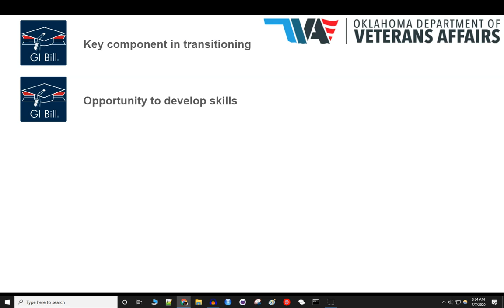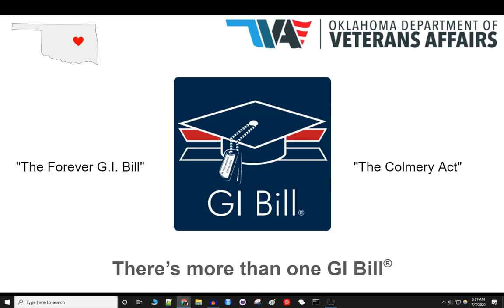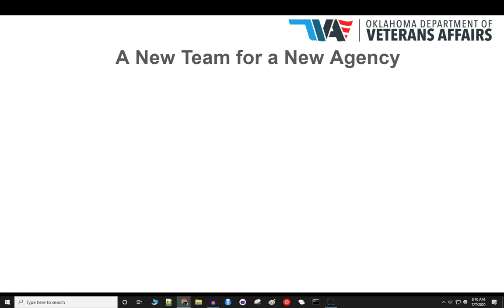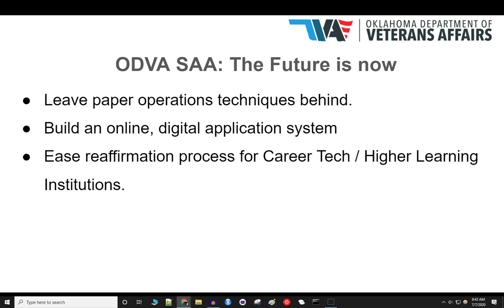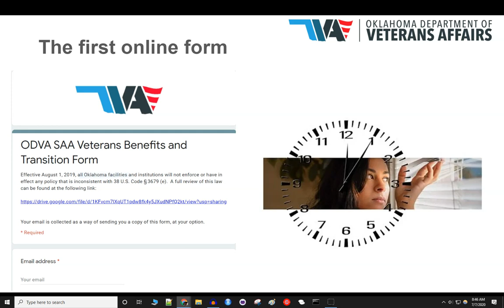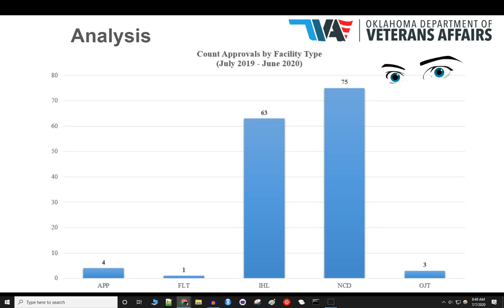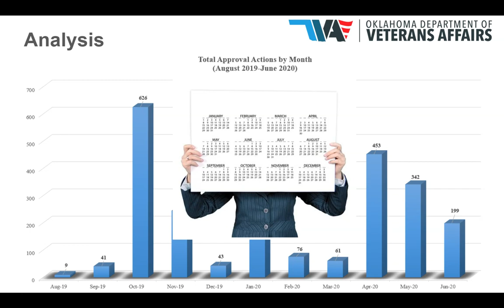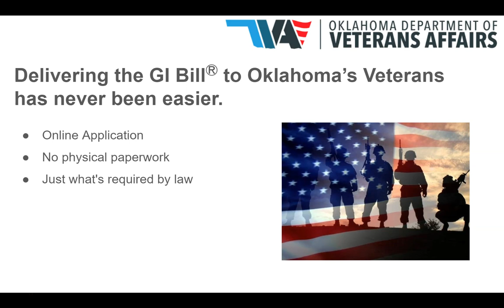ODVA, SAA - A First Year Perspective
History and the mission of the Oklahoma Department of Veteran's Affairs (ODVA), State Approving Agency (SAA).